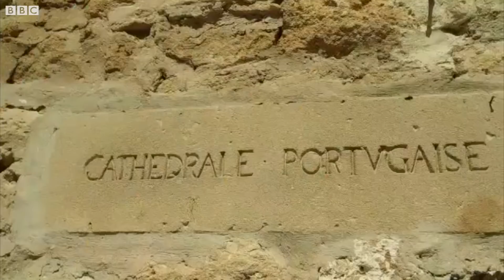أنا الشاهد: دعوات للتسامح الديني من المغرب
دعوات للتسامح الديني في مشاركة سعد الدين ولد حليمة من المغرب